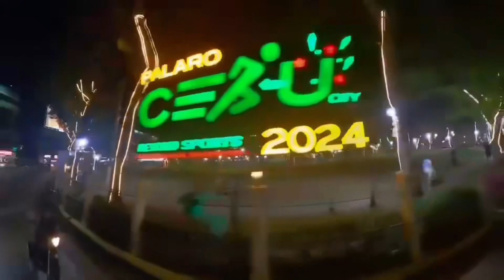Fuente Osmeña Circle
A pillion motorcycle ride around the biggest roundabout in Cebu City Philippines